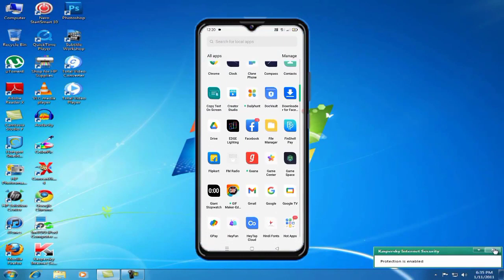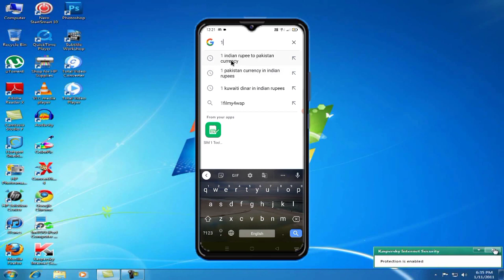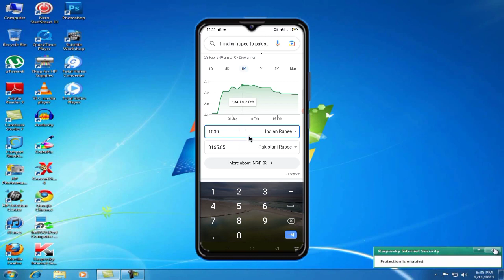india ka 1 rupya pakistan me kitna hoga | one indian rupee is equal to how money pakistni rupee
Related Search :-

india ka 1 rupya pakistan mein kitna hoga
india ka 1 rupee pakistan me kitan hoga
india vs pakistan
indian rupee vs pakistani rupee
pakistan ka 1 rupya india mein kitna hota hai
india ka ek rupya pakistan mein kitna hota hai
indian currency vs pakistani currency
india vs pakistan rupee
indian currency in pakistan
india pakistaan
india vs pakistan currency
pakistan ka paisa
indian rupee